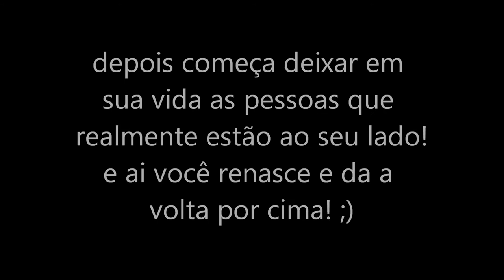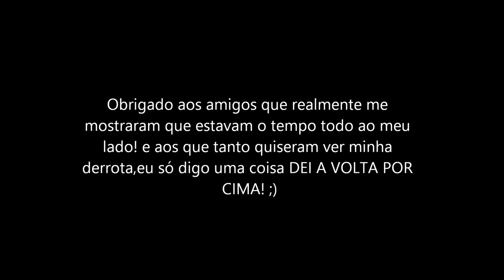dando a volta por cima..!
fiz este video apenas para mostrar para algumas pessoas que ninguem pode abaixar a acabeça pra ninguem ,e que você sempre pode dar a volta por cima e amar a sí mesmo!